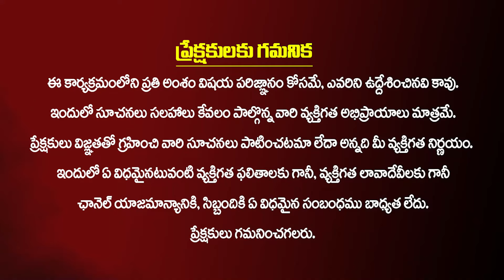అనంతపూర్ జనసేనదే అభ్యర్థి ఆయనే.... !| Pawan kalyan | Anantapur | Janasena Party | Kiran tv